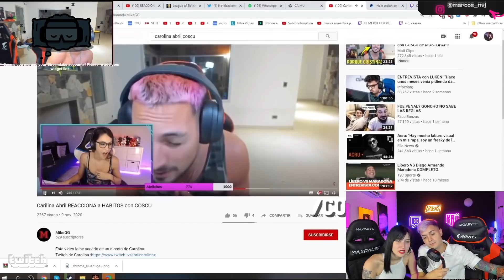"Fijate Que Se Les CAYO LA MAYONESA" Reaccionando a clips con Aylu!